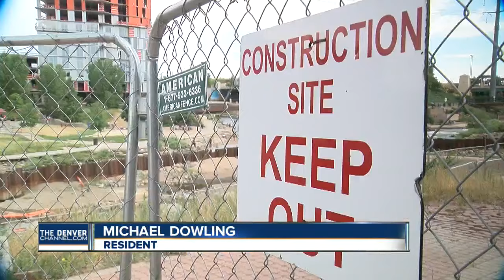Confluence Park construction on hold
Plans to reconstruct Confluence Park could end up costing double. The project has been on hold since the discovery of coal tar at the site in the spring of 2015.